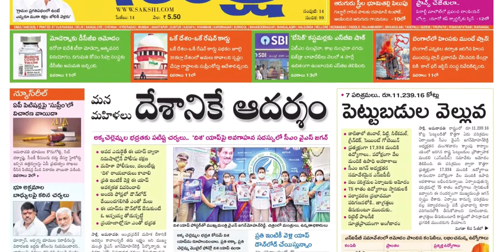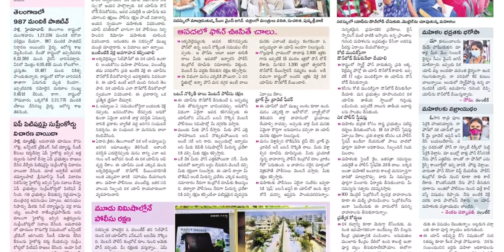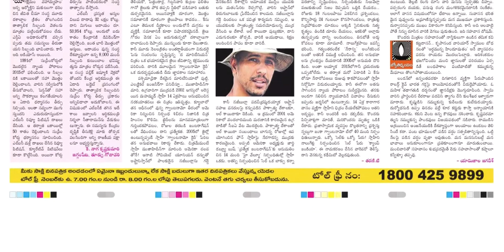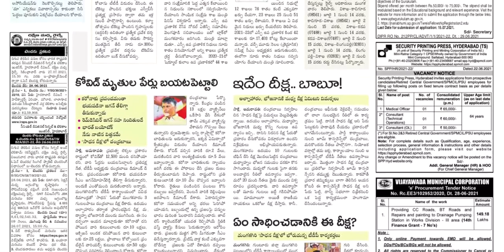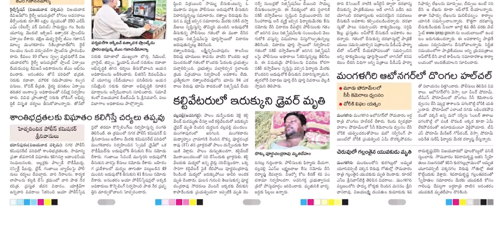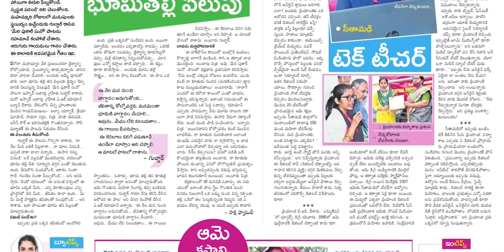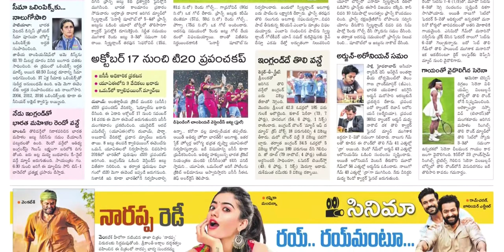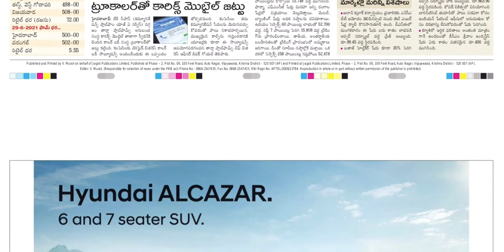SAKSHI AP 30 JUNE 2021 WEDNESDAY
Telangana news
Ap news
Cricket news
Sports news
Cinema news
Bussines newspaper
Crime news
Chaduvu paper
Education newspaper
Eenadu antharyaami
Antharyami eenadu
Telugu antharyaami
Apprentice jobs
Vasundara paper
Eenadu vasundara
Eenadu karimnagar
Haaybujji paper
Prathiba
Eenadu pratibha newspaper
Prathiba paper
New intiatives by politicians
Telugu news
Gk questions